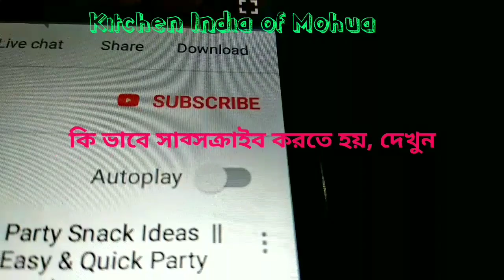Drumstick Flower Fry (In Bengali) | সজনে ফুলের ভাজা | সহজ পদ্ধতিতে বানান সজনে ফুলের ভাজা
Drumstick Flower Fry
সজনে ফুলের ভাজা
সামগ্রী / INGREDIENTS :
1. Drumstick Flower
2. Panch Foran
3. Potato
4. Brinjal
5. Mustard Oil
6. Turmeric powder
7. Green Chillies
8. Salt
9. Water
Drumstick, which is also known as Moringa and Sahjan in Hindi and Sojne in Bengali, has medicinal value. The whole plant is useful for human body. The flower has antibacterial properties, is rich in vitamins, tremendous energizer and good for our respiratory system. It contains ascorbic acid, which promotes formation of insulin in our system. Thus lowers down diabetes and controls blood sugar level. This flower is available during January and February for a very short period. Here I'm giving video of drumstick flower bhaja with brinjal and potato, which was presented earlier and also a Pakoda recipe in Hindi. I am giving link below of the both.
সজনে ফুলও শাকের মতো রান্না করে খাওয়া যায় । ফুল দিয়ে বড়া বানিয়েও খাওয়া যায়। সজনের ফুল বসন্ত রোগের প্রতিষেধক